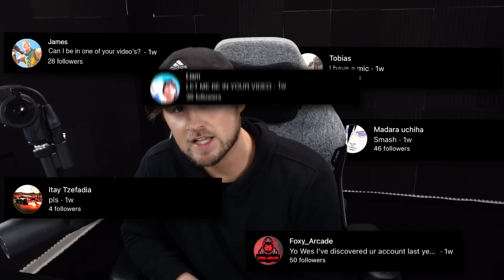He Begged For His Girlfriend Back 💀